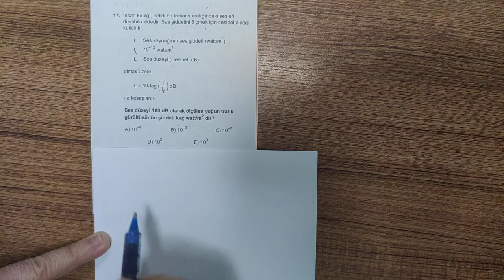SAFİR AYT CUMA MATEMATİK